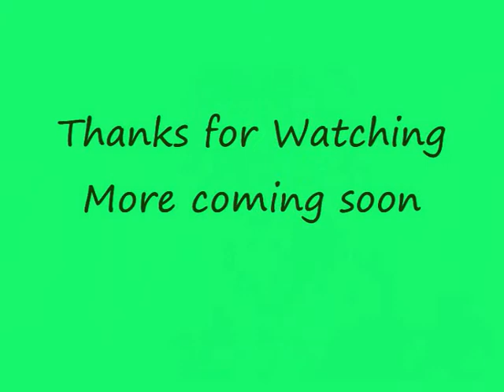Martin Crosbie singing ,'Treat My Daughter Kindly'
Martin Crosbie, Irish tenor from Dublin, rare clip of this great singer.